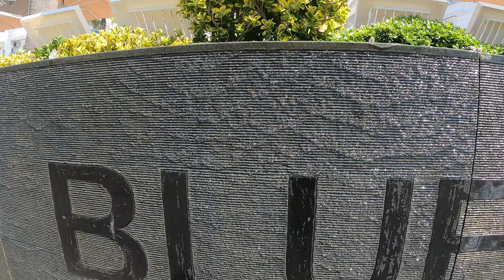HOTEL Grand blue Fafa walkingtour 4K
🌟 Świeża recenzja na kanale Travel Amigos! 🌟 - english below
Cześć, miłośnicy podróży! Dzisiaj zabieram Was w wirtualną eskapadę do urokliwego Hotelu Grand Blue Fafa w miejscowości Golem w Albanii. To miejsce na wybrzeżu Morza Adriatyckiego, które serwuje czysty luksus. Zapraszam Was do zrelaksowania się, rozłożenia nóg i gotowości na wyjątkową przygodę.
Zanim rozpoczniemy, chcę Wam przypomnieć, że jeśli jesteście nowymi widzami mojego kanału, nie zapomnijcie o subskrypcji i zostawieniu kciuka w górę! Teraz czas na rozpoczęcie recenzji!
Hotel Grand Blue Fafa to miejsce, które zapiera dech w piersiach już na pierwszy rzut oka. Ten ośrodek oferuje spektakularny widok na lazurowe wody Adriatyku. Niezależnie od tego, czy jesteście świadkami zachodu słońca nad morzem, czy wschodu słońca nad górami, widok ten jest po prostu zapierający dech.
Jeśli chodzi o wnętrza, to Hotel Grand Blue Fafa jest super. Pokoje są przestronne, urządzone w nowoczesnym stylu, a każdy z nich ma własny balkon, z którego można podziwiać malownicze widoki na morze. Wyposażenie jest na najwyższym poziomie, a obsługa troszczy się o Wasz komfort.
Ale to nie koniec! Hotel Grand Blue Fafa oferuje także fantastyczne udogodnienia. Baseny otoczone zielenią, spa, restauracje serwujące przysmaki kuchni albańskiej.
Co więcej, Hotel Grand Blue Fafa stanowi doskonałą bazę do odkrywania uroków Albanii. Możecie udać się na wycieczkę do historycznego miasta Durrës, zwiedzić Park Narodowy Llogara Pass lub po prostu zrelaksować się na pobliskiej plaży.
Więc jeśli marzycie o wakacjach, które łączą luksus z urokiem Adriatyku, Hotel Grand Blue Fafa w Albanii to miejsce, które musicie odwiedzić. Dajcie mi znać, co myślicie o tym hotelu w komentarzach poniżej!
I to już koniec tej wirtualnej podróży. Dziękuję Wam za oglądanie! Nie zapomnijcie o subskrypcji, polubieniu i podzieleniu się swoimi myślami. Do zobaczenia następnym razem!
🌟 Fresh review on the Travel Amigos channel! 🌟
Hello, travel lovers! Today I'm taking you on a virtual escapade to the charming Grand Blue Fafa Hotel in Golem, Albania. This is a place on the Adriatic Sea coast that serves pure luxury. I invite you to relax, spread your legs and be ready for a unique adventure.
The Grand Blue Fafa Hotel is a place that takes your breath away at first glance. This resort offers a spectacular view of the azure waters of the Adriatic Sea. Whether you're witnessing a sunset over the sea or a sunrise over the mountains, the view is simply breathtaking.
When it comes to interiors, Hotel Grand Blue Fafa is great. The rooms are spacious, decorated in a modern style, and each of them has its own balcony from which you can admire the picturesque views of the sea. The equipment is of the highest standard and the staff cares about your comfort.
But that's not the end! The Grand Blue Fafa also offers fantastic facilities. Swimming pools surrounded by greenery, spa, restaurants serving delicacies of Albanian cuisine.
Moreover, Hotel Grand Blue Fafa is an excellent base for discovering the charms of Albania. You can go on a trip to the historic city of Durrës, visit the Llogara Pass National Park or simply relax on the nearby beach.
So if you dream of a holiday that combines luxury with the charm of the Adriatic Sea, Hotel Grand Blue Fafa in Albania is a place you must visit. Let me know what you think about this hotel in the comments below!
Music&SFX Social Monthly, Artlist License